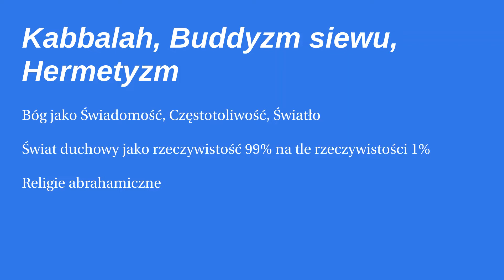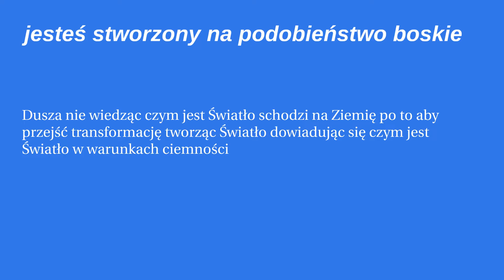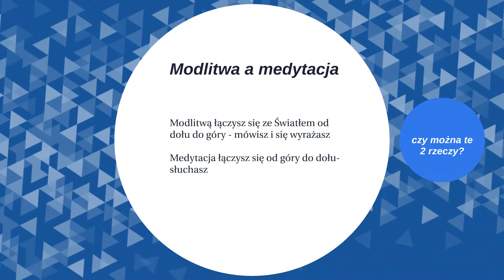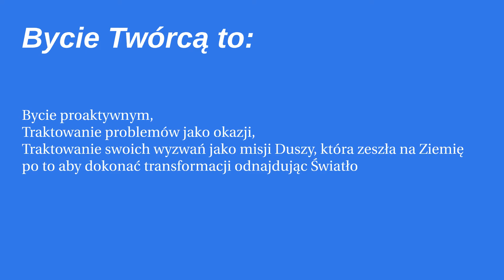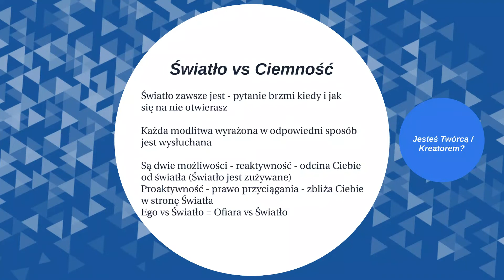Bóg a medytacja - czy to się wyklucza ?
Czy szacunek do Boga wyklucza medytację?
Czy może jest wręcz odwrotnie?

Wypróbuj moją darmową aplikację mobilną do medytacji MEDITI, która jest dostępna na Androida w SKLEP PLAY:

lub pisz do mnie na adres poniżej.